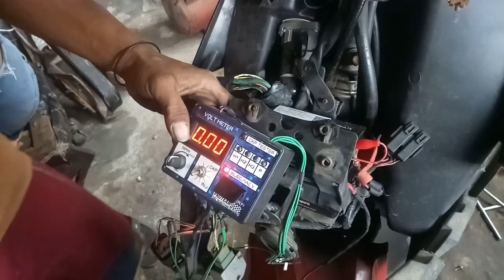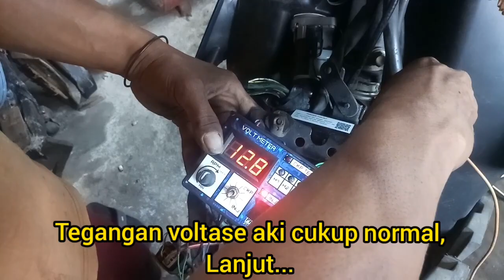Vario 110 karbu double stater bunyi cetek-ctek,cukup dengan jumper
Assalamualaikum. untuk di video kali ini motor vario di double stater bunyi ctek.ctek.ctek tidak mau ngangkat mesin/hidup mesin nya,penyebab nya relay stater sudah lemah,jadi kadang mau hidup double stater kadang tidak,apalagi posisi mesin dingin tidak mau ngangkat,untuk selanjut nya aki cek terlebih dahulu,sekira aki nya masih bagus berrati relay stater sudah lemah,kebetulan di motor ini penyebab nya relay stater,untuk relay stater di vario posisi nya gabung sama perangkat di dalam cdi,kalo untuk ganti cukup mahal cdi nya,caramudah tanpa modal atau tidak ganti cdi unit,cara di jumper lepas soket holder/yang ada tombol stater,cari kabel warna kuning strip hijau dicabut dari soket nya,kabel merah sama kabel kuning strip merah dari bendik di potong trus kabel kuning strip merah di tempel ke massa body/ massa aki juga bisa,kabel merah dari bendik di jumper ke kabel warna kuning strip hijau, untuk lebih jelasnya tonton video jangan di skip biar tidak gagal paham,sekian dan terima kasih semoga bermanfaat🙏🙏🙏